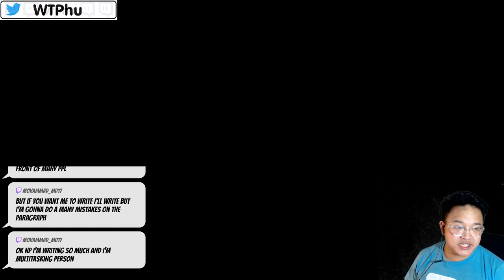Resident Evil 6 "Oh, My Spiders" | Wtphu & Shrunken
Enemy spoilers for campaign, but God horror genre spiders are scary.